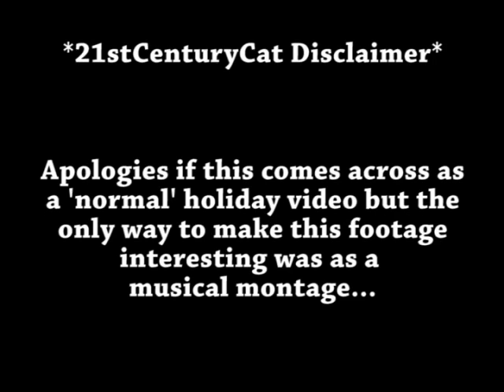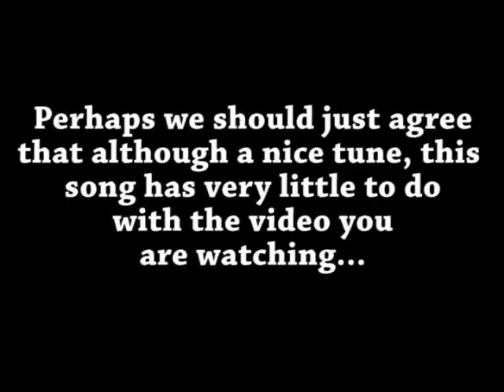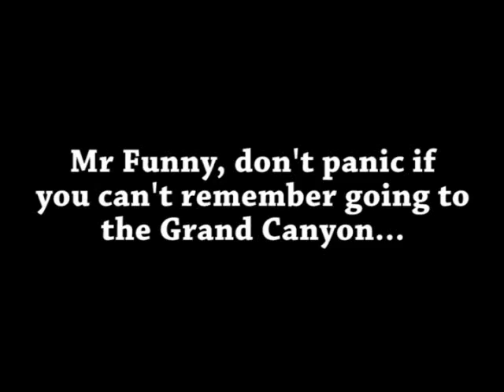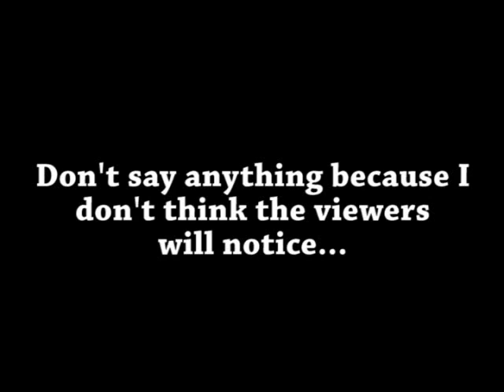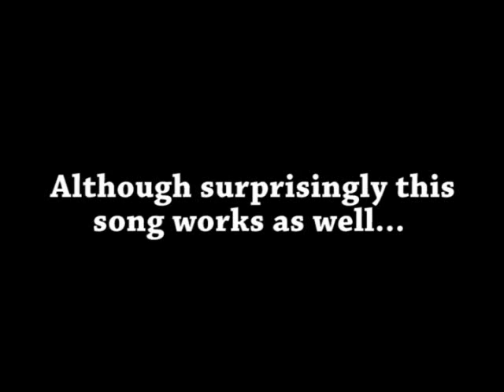Lakes, Canyons and Dams: Cat & Funny go to Vegas #6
When you go to Las Vegas, there are some things that as a tourist you just have to do...